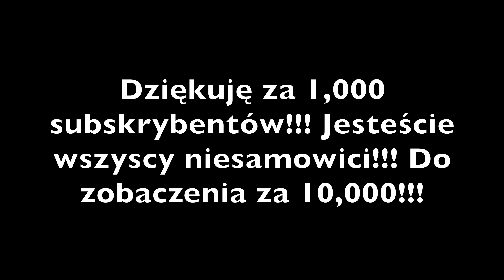The reasons I miss Poland. I love Poland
Nasza rodzina zostaje w rodzinnej Polsce mojej żony przez dwa miesiące. Zrobiliśmy już tak wiele i świetnie się bawiliśmy. Absolutnie kocham Polskę, a bycie tutaj rozgrzewa moje serce na wiele sposobów. Mam nadzieję, że obejrzysz ten film i spodoba ci się. Myślę, że jest tak wiele rzeczy, które sprawiają, że Polska jest wyjątkowa, od ludzi, przez jedzenie, muzykę, architekturę, po piękne krajobrazy. Czuję się niesamowicie szczęśliwy, że mogę żyć tak, jak żyję i jestem tak szczęśliwy, że poślubiłem kobietę z najpiękniejszego kraju na świecie! Na zdrowie!!!